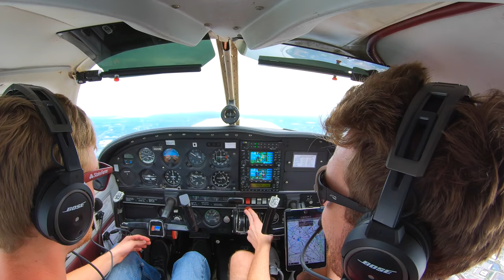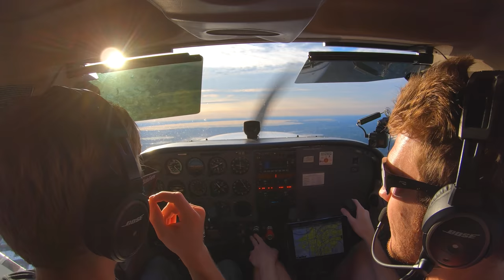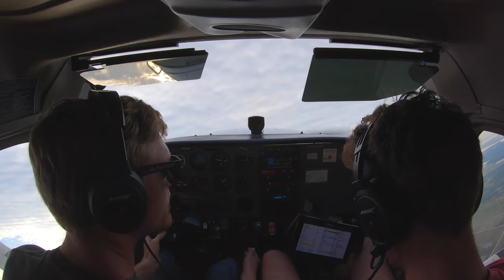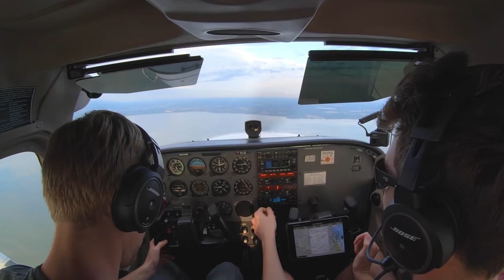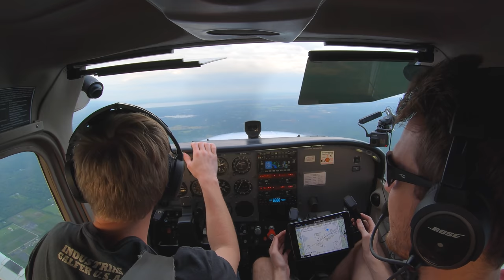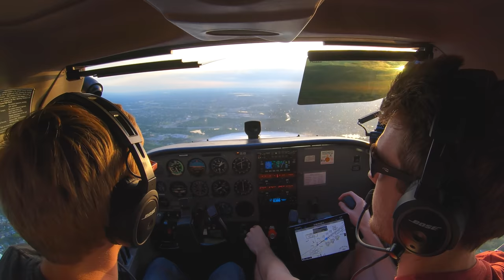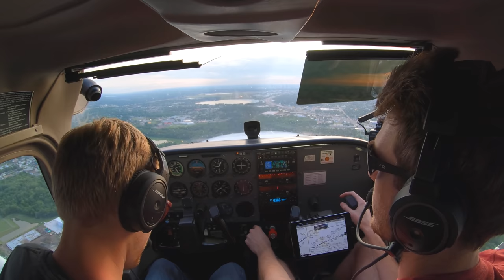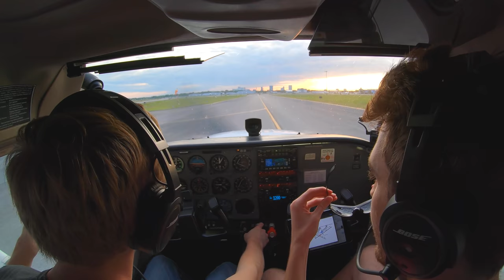ILS Approach & Unusual Attitude Proficiency| New View Limiting Device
View limiting devices have always been big and uncomfortable to wear, which is the worst thing when you are being thrown to the wolves by your instrument instructor! Just another distraction. Not anymore! I test out the Flying Eyes view limiting device which pairs with the Golden Eagle Sport sunglasses, and it's a game changer!

Thank you to all current members of the LewDix Legion:
Bill Potter
Dee Anna Tickle
JD Lopez
Matt B
Christopher Perry
cmp128
Redmondson27
Russell Flynn
Guido Petronio
Vienna Flyer
Nic Henke
Alan Fleming
Emmett Williams
LA Smackdown
Jason Lourigan
Dan Oakley
Michael Melching
Fraser Mitchell
Stephenreckguitar
AmazingAndrewni
Matthew Wood
Jon Hoare
Alex Robinett
Mike Bohlmann
Jay Ravaliya
Thomas L
Wayne Allen
Karim Nahle
Alvin Wijaya
Jason Lee
Client Videos
Patrick Williams
ATL Pilot
David Moscardelli
Ryan Carr
Mark ‘BigBaby’ Hill
Garth Els
Tate Mabie
Johan van der Merwe
Phil Langham
Marshall Sherman
Michael Kazerooni
Airline Kids
Michael Young
robbspeed
Mike Bailey
Nicole Bellah Smith
Jace Allen
Tony Shipeck
Mus Jannaty
Bryan Wade
Kevin Brunell
Marla Alkhoury
Stewart Carmichael
Lynda
Buck Rowe
Daniele Grasso
Jay Strutts
Costa Gazis
Phil Allen
ksouza90ks
Stuart Morgan
Guy Alon
arthur aragão
bsinger339
kduB
Andrew W
xcfmx
Adam Young
Carson Miller
Stefan Winter
Johan Schilperoort
Annaliese Buchan
Jason Thacker
Joe Wasko
Sean Audley
Justin Carpenter
Brad Goodbread
Preston Toborg